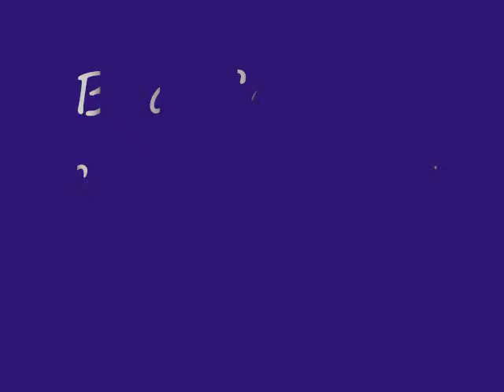BC+ D&D + Interview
Exactly what it says